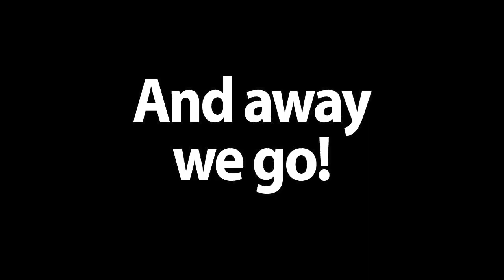U'll Shoot UR i Out! Clay Target Competition 2012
"DON'T SHOOT YOUR EYE OUT" CLAY TARGET COMPETITION
Saturday, December 8th, 2012 @ 10 AM to 1 PM

...Hopefully not with the help of Lightning 100's Team Green Adventures, Tennessee Repertory Theatre, and the Tennessee Clay Target Complex! Join us for a morning of gun safety and shooting instruction, followed by a unique competition to "Win a Major Prize!"

Tennessee Rep's A CHRISTMAS STORY - December 1-22, 2012 - Previews: Nov. 29-30 - Johnson Theatre, TPAC.